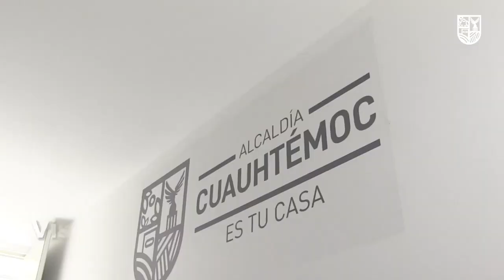El programa "Apapachando a los Mercados" de Cuauhtémoc, llegó al MercadoColima 🍄🌺🏵️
El programa "Apapachando a los Mercados" de Cuauhtémoc, llegó al MercadoColima, donde la Alcaldesa, Sandra Cuevas, inauguró la fachada de este centro de abasto. Además, garantizando tu derecho a la salud gratuita, podrás encontrar un consultorio dental para locatarios y visitantes, ¡te esperamos!